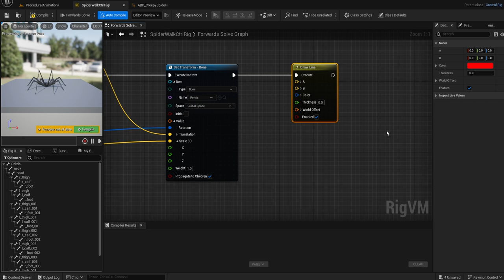Procedural Animation 021 Add Drawline